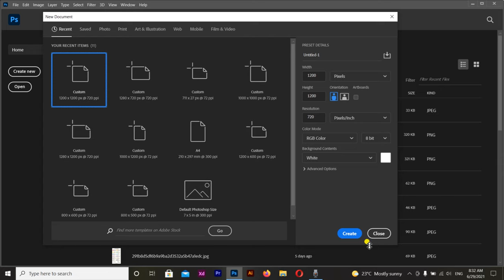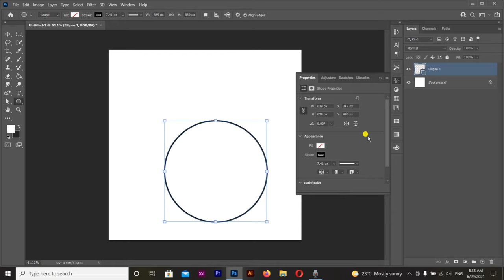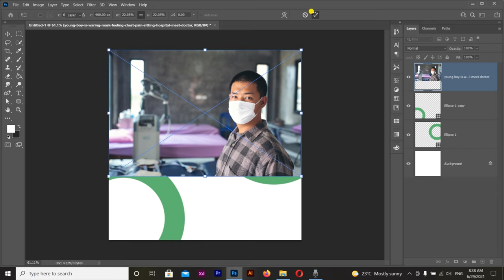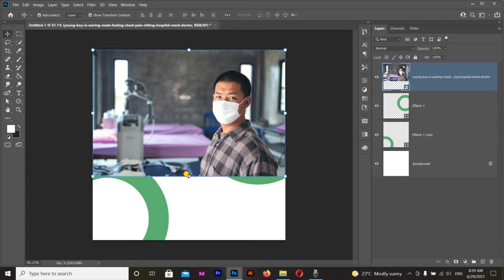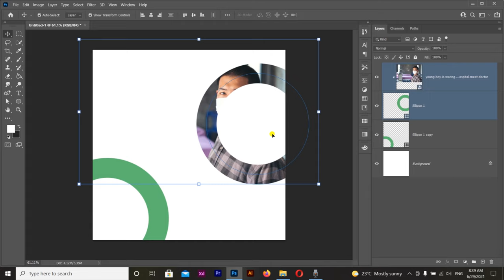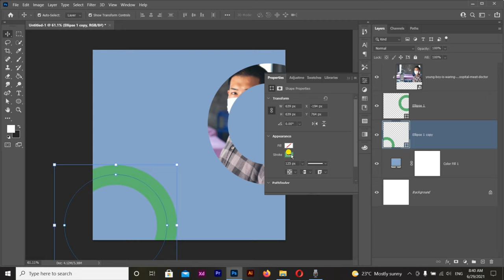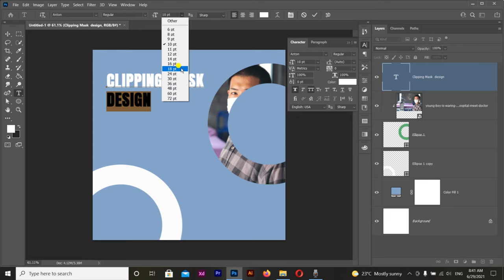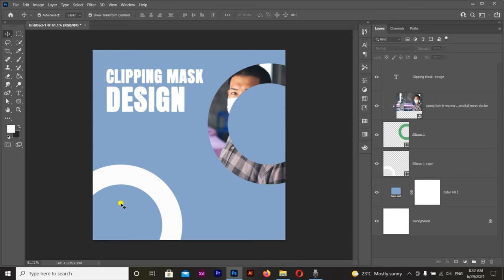Design on Masking Style In Photoshop | Adobe Photoshop class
Photoshop Design tutorial With Clipping Mask - Adobe Photoshop

In this video i will share with you creative and trendy design in photoshop,
If you don't know how to use photoshop don't worry about that, i will tell you some simple step here in this video. We will use here clipping mask design its look like a poster/ banner temples design.
i will tell you about how to make clipping mask with keyboard shortcut on photoshop.

Your Quires-
How to make design in photoshop
Clipping mask design
How to create Design
How to make social media post in Photoshop